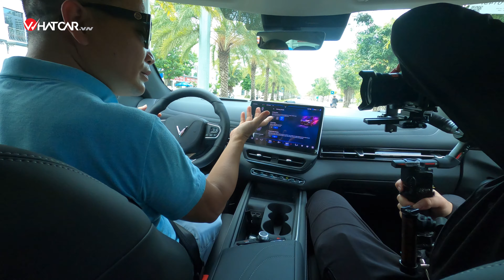Lướt nhanh VinFast VF7: Đẹp, hết ù, rất êm, lái CỰC SƯỚNG! | Whatcar.vn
Rất nhanh sau khi chính thức ra mắt, chúng tôi đã có cơ hội được trải nghiệm nhanh khả năng vận hành của VinFast VF7.
VF7 được đánh giá là chiếc xe đẹp nhất của VinFast, liệu khả năng vận hành của chiếc xe này có tương đương?